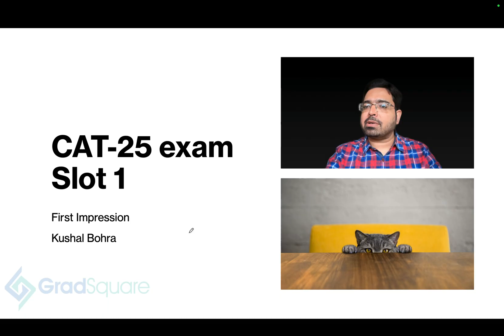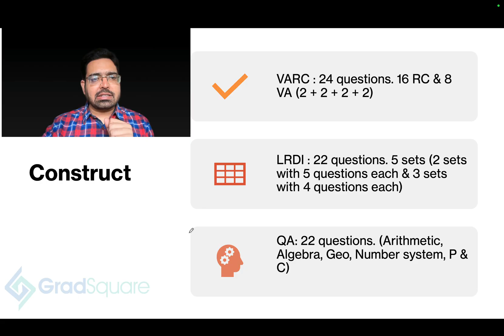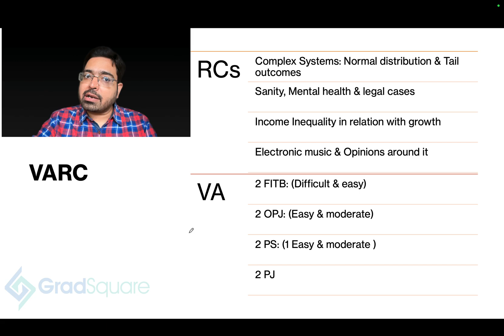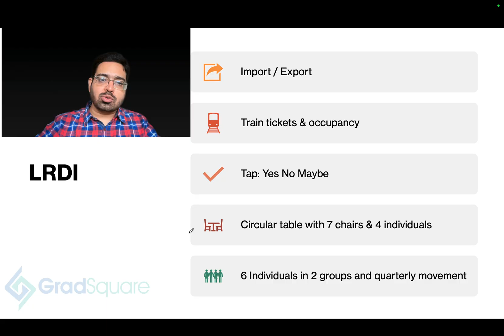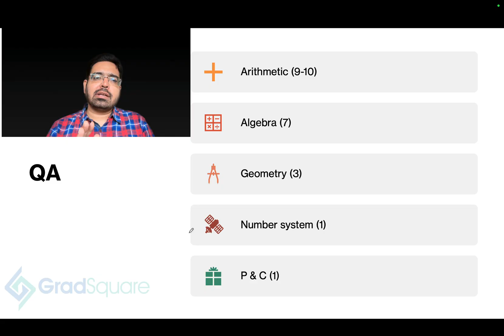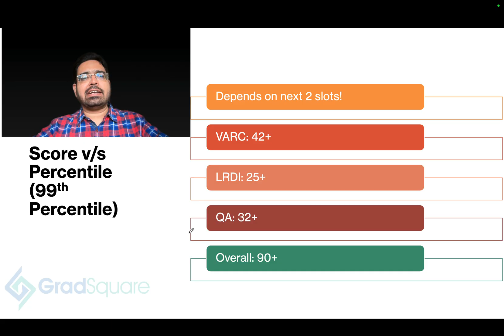CAT 2025 Slot 1 First Impression & 99 percentile prediction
CAT 2025 Slot 1 — Complete Paper Structure + In-Depth Analysis | Section-Wise Difficulty + 99 Percentile Prediction

In this video, I break down the entire CAT 2025 Slot 1 paper—section by section—so you get absolute clarity on the structure, pattern, difficulty and scoring expectations.

We walk through all three sections:

🔵 VARC (Verbal Ability & Reading Comprehension)
I discuss the structure of RCs and VA questions
Identify tricky areas, surprise elements and difficulty variations
Share how Slot 1 VARC compares with the previous years’ trends

🟡 DILR (Data Interpretation & Logical Reasoning)
Detailed look at each set and type
What made this slot’s DILR unique
Which sets were high-effort, high-risk and which were score-builders

🔴 QA (Quantitative Ability)
Topic-wise breakup
Level of arithmetic vs algebra vs geometry
What made QA doable / challenging in this slot

📊 Difficulty Level Insights

I’ve shared my opinion on:
The difficulty level of each part within every section
Unexpected twists in Slot 1
What an average vs strong candidate might have experienced

🎯 99 Percentile Prediction
I close the video with a detailed prediction of:
Overall score required for 99 percentile
Sectional scores needed to hit 99 percentile in VARC, DILR, and QA
These predictions are based on:
Difficulty calibration for Slot 1
Past trend analysis